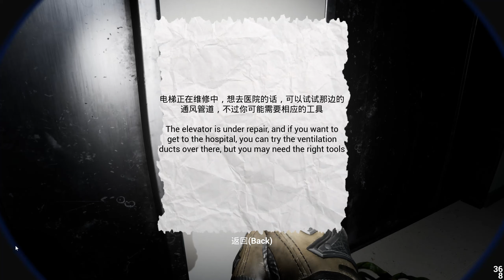A rák megeszi ezt a démont! / Chuxie #1